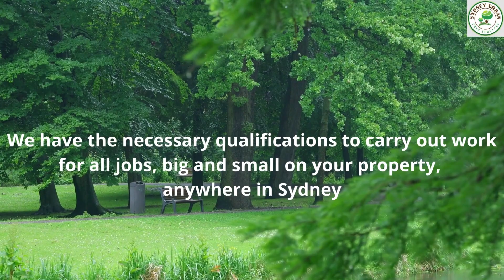Tree Removal Alfords Point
Sydney Urban Tree Services is a staff of highly qualified arborists with extensive experience in the tree care business of the city. We are capable of dealing with trees of any size or complexity. No matter how large or little your project is, we have the required tree removal Alfords Point credentials to complete it anywhere in Sydney.